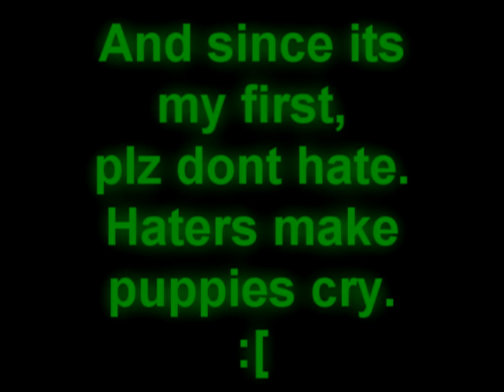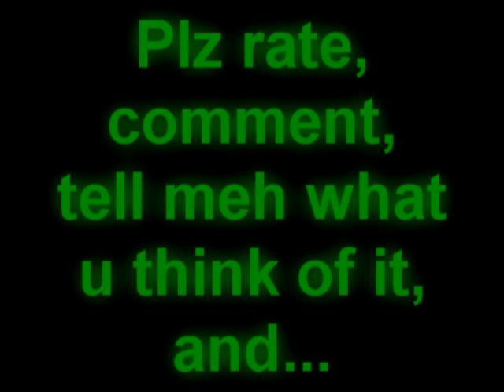My first custom pokemon sprite :O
***NOTICE: I DO NOT OWN THE BAND SLIPKNOT, THEIR SONG PYSCHOSOCIAL, OR POKEMON, I AM SIMPLY USING THEM FOR A NON-PROFIT PURPOSE AND ALL CREIDT GOES TO THEM***